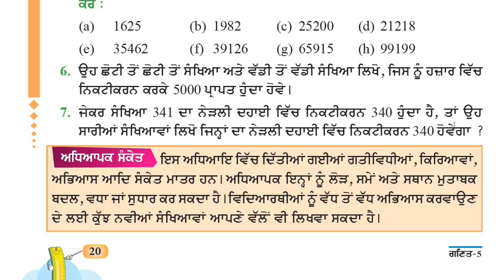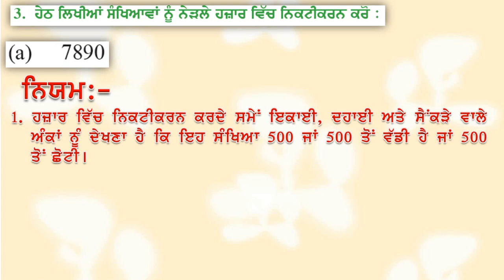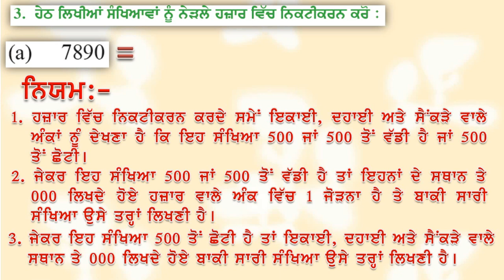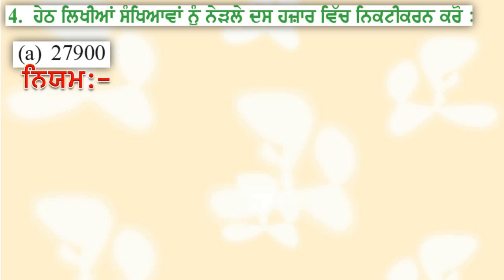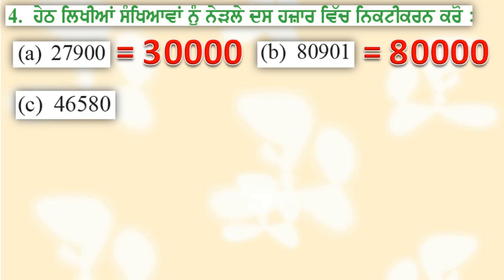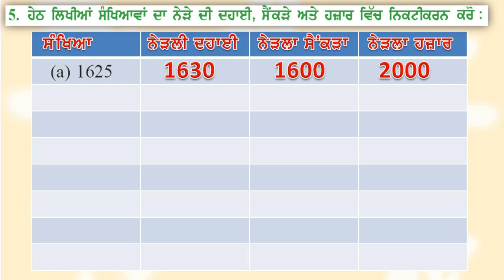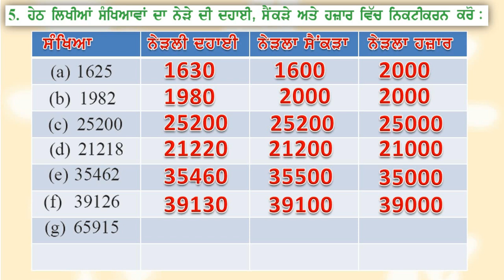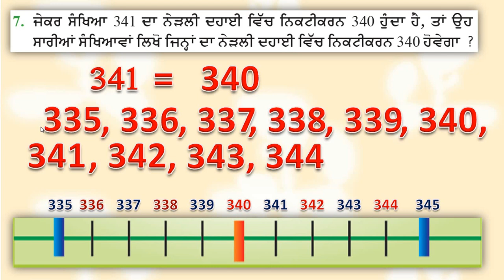ਜਮਾਤ ਪੰਜਵੀਂ, ਵਿਸ਼ਾ ਗਣਿਤ, ਅਭਿਆਸ 1.4